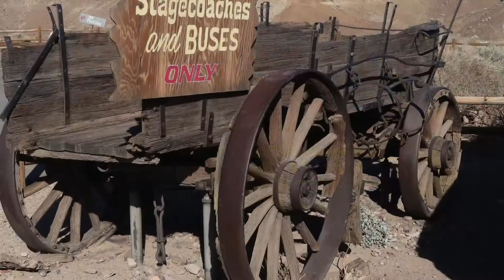Abandoned Calico Ghost Town wagons, calico California ghost town. Exploring Old west history.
Ghost town wagons of Calico California Ghost Town.
If you would like to tip or donate please click below, Thank you.